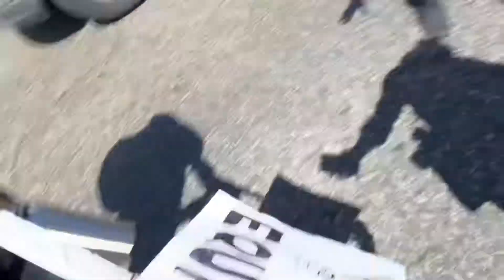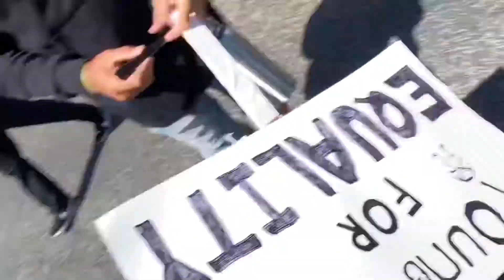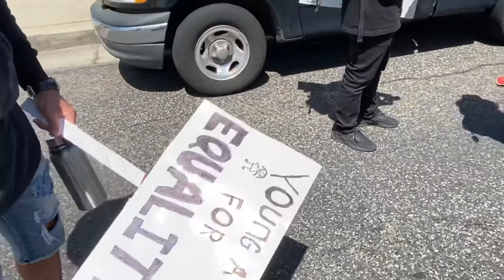Meeting Eric Weddle while i wear his old Chargers Jersey at a Black Lives Matter protest in Oside CA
Eric Weddle comes up to me while I’m wearing his old Jersey pretty cool day in Oceanside California at a protest down town